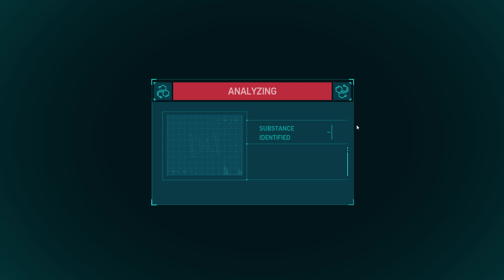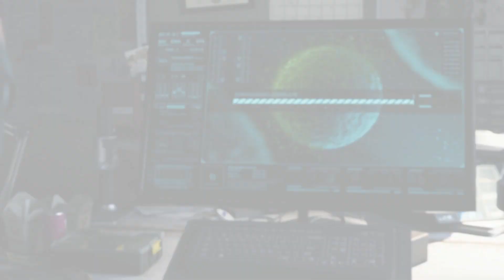We have to defeat all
streaming device Rog strix g15
rtx 3050
16gb ram
ryzen 7 4800h 8cores anf 16 threads
512gb m.2 gen 3 ssd